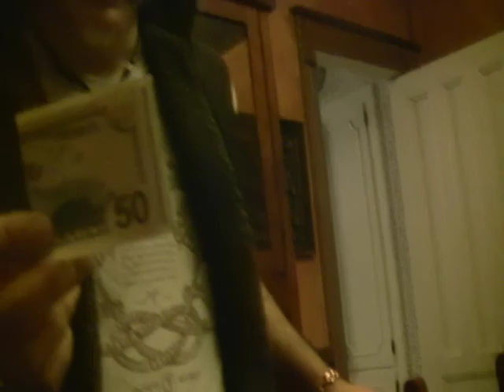UDM - Making the Video When I Die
United Dictators of Mars out takes from filming the video When I Die in 2008. Tom Mody & Jeffrey Harris.